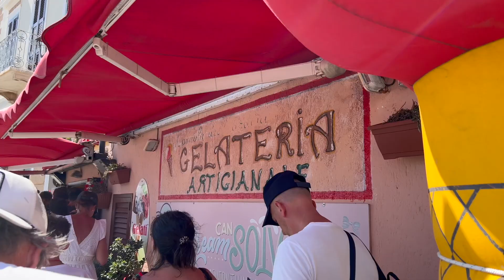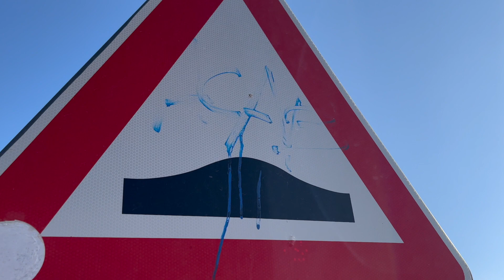IS THIS REALLY REAL? SARDEGNA FOR YOU!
Amazing trip to Sardegna , one of the gems you can find in Italy 2.0. Consider visiting this incredible place of colors tradition people food and wine. This is italy 2.0. Enjoy the trip and let me kn ow in the comments if you will travel to Sardegna. touringclubitalia @TouringClubItaliano